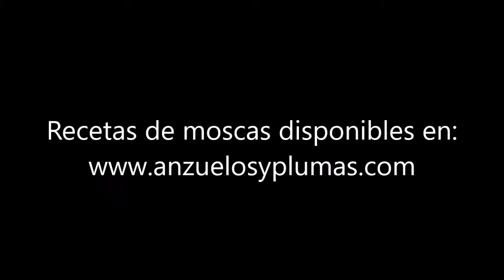Lección 15 - Ardilla´s Beetle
Este video muestra cómo atar la mosca Ardilla´s Beetle y en particular la técnicas para montar foam (goma eva) y patas de goma. Este video es parte de la serie de videos de atado de moscas nivel intermedio. Para la receta de esta y otras moscas visite